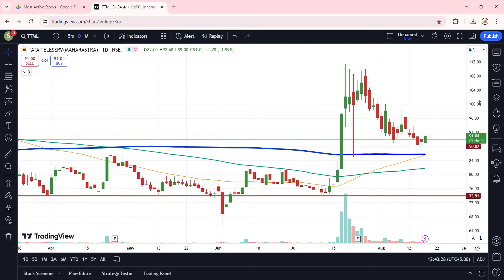TTML Share Latest News | TTML Share Latest Technical Analysis | TTML Share Price